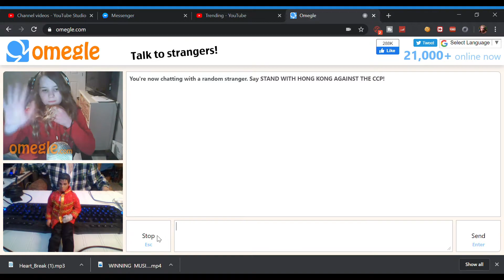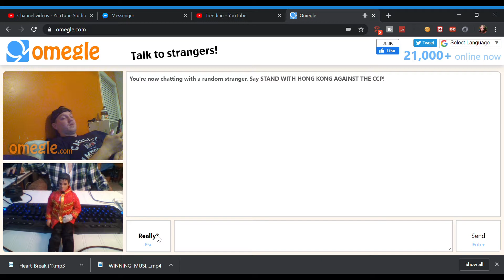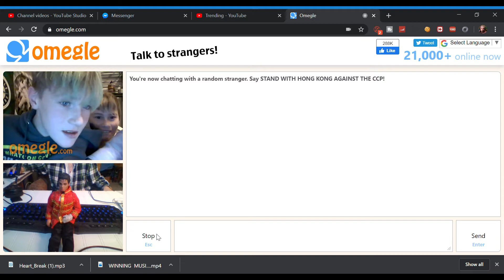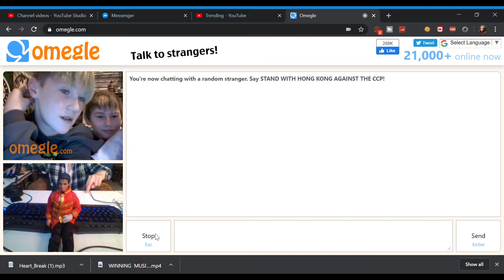DOLL PRANKING PEOPLE ON OMEGLE LOL